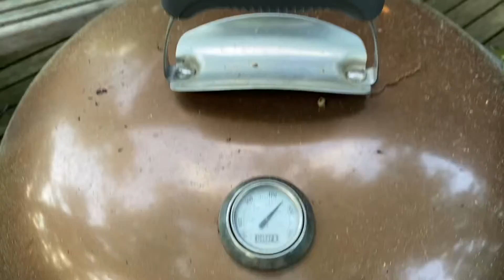Firing Up The Grill//Summertime Things//Steak Vlog